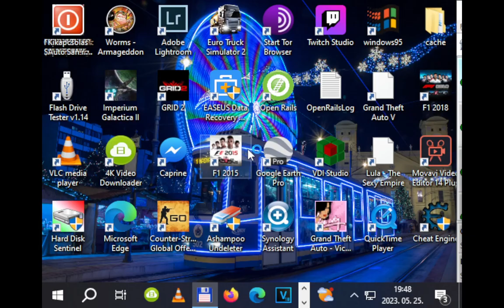Imperium Galactica 2 Gameplay klasszik game Krahen nehéz Chakarg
Bankszámla:
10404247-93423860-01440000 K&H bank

Szerencsém volt ismét beadta a Chakarg írtást mikor a normál játékkal játszottam egy hadjáratot. Ismét űrharc nélkül oldottam meg, itt is működik a dolog. Godanok szivattak a középjátékban paralizálóval, de túljártam az eszükön :) Direkt mentem megatankokra egyből számítva arra, hogy beadja a Chakarg írtósat. Ha Antigravitációs tankokig megyek csak és már ott nekiesek a Godanoknak a hajókra átállva hamarabb végetért volna a játék,  Sőt Cirkáló szinten is elég lett volna megmaradni, Embereken kívül más nem jutott el addig ,hogy legyen nekik.

00:00 start
00:52 Intro HunDub
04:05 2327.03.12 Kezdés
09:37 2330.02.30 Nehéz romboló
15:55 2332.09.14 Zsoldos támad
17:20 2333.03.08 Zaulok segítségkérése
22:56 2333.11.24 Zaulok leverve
28:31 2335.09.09 Zaul bolygó felrobbant, Korvett
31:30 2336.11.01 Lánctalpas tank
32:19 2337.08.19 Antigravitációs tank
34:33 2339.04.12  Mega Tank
34:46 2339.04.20 Chakarg faj kiirtása
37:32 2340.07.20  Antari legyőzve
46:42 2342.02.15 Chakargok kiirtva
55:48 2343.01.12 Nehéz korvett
01:04:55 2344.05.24 Iberon hadat üzen
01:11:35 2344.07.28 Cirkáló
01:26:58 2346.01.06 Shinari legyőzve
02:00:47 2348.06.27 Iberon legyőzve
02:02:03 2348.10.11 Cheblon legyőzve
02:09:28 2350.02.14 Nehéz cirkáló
02:17:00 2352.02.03 Ember legyőzve Toluen megadja magát